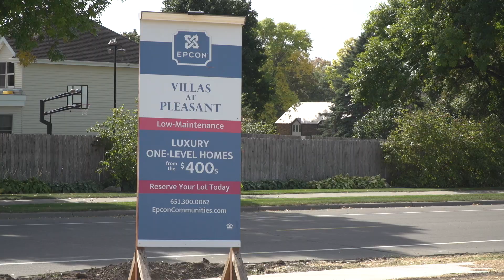Housing Developments Coming to Hastings 2021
Join John Hinzman as he walks us through housing developments coming to Hastings!